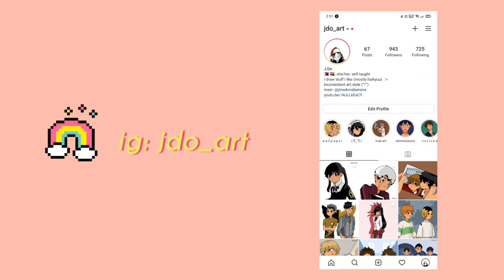[Speedpaint] Haikyuu Miya twins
another one hehe baby miya twins cuz they are the cutest

its really simple but hope u like it.

tnx for watchin!